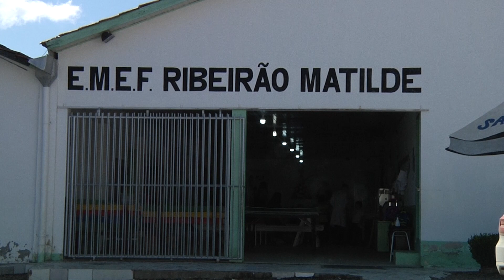ATALANTA: Secretária de Educação fala sobre o início do ano letivo.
Secretária de Educação, Elisandra fala sobre o início do ano letivo e atividades que já estão sendo realizadas pela pasta.